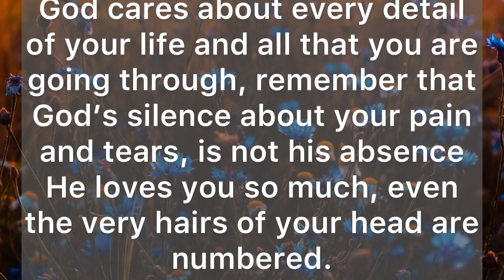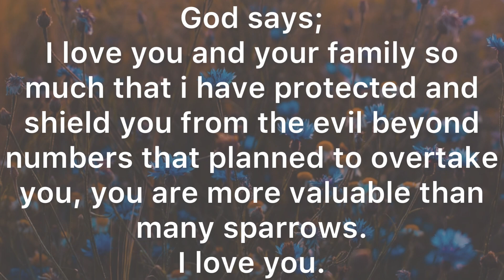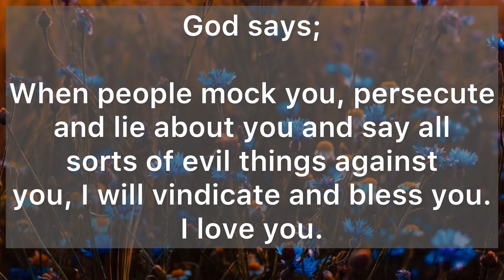This message is an urgent reminder from God; I Love You ‼️